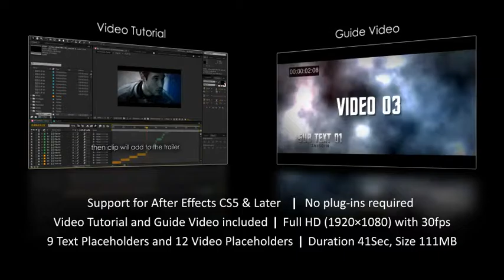The Cinematic Trailer After Effects Template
The Cinematic Trailer

Support for After Effects CS5 & Later

Video Tutorial and Guide Video included

Full HD (1920×1080) with 30fps

9 Text Placeholders and 12 Video Placeholders

Duration 41Sec, Size 111MB